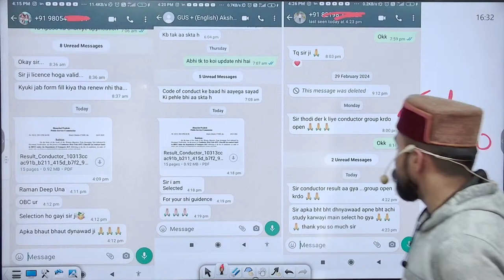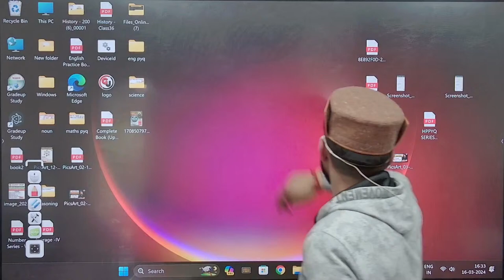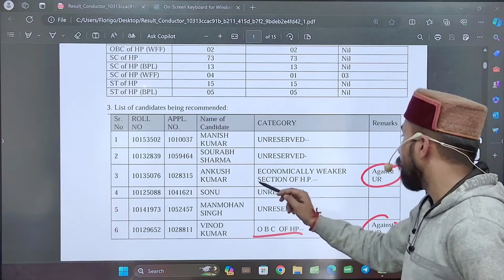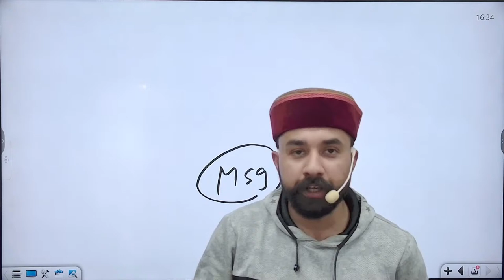HRTC Conductor Final Result Out 2024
Mission वर्दी 2.0 Batch - For HP Police constable Exam 2024